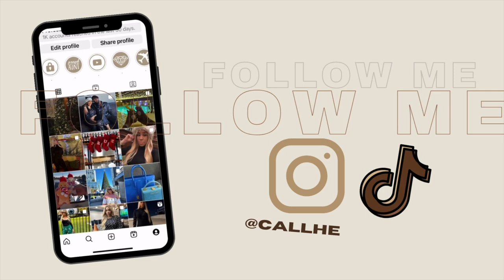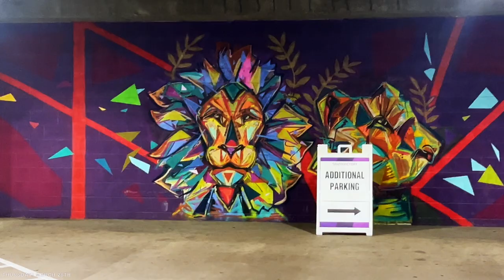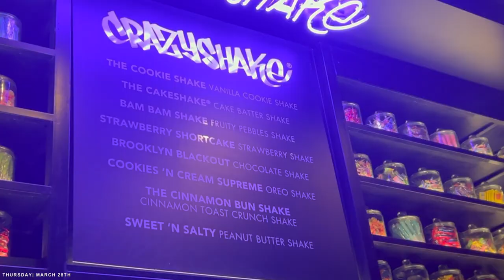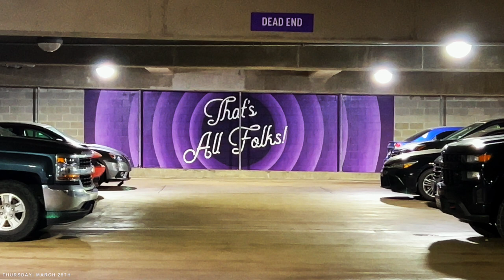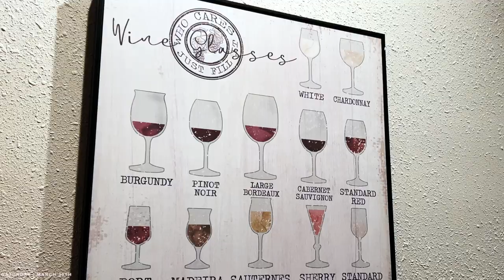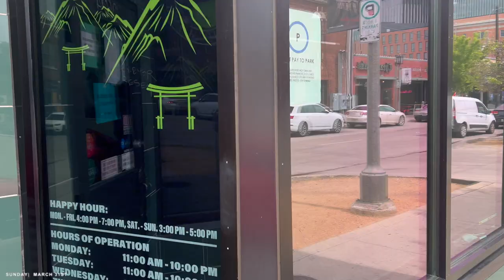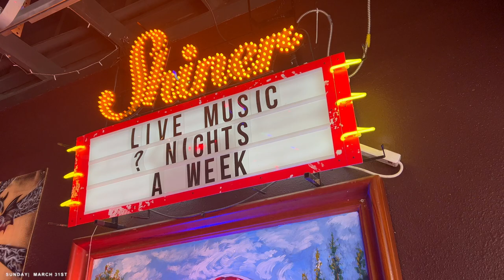VLOG- iPhone Vlog + Black owned Sangria+ Berkshire Farms + Cheapsteaks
Another Vlog I hope you enjoyed 🙌🏽

SHOP MY BIOSITE for DHGATE FINDS!

Chapters

Intro- 0:00
Chit Chat- 0:17
Black Tap 1:25
Friday rant 5:29
Saturday Rant : 6:50
Sangria Making Class 12:37
Class Recap 18:35
Cheapsteaks 2000's Party 20:20
Outro 22:42

FILMING ON SONY ZV1

Microphone used: Rode Mic

NEEWER Lens: